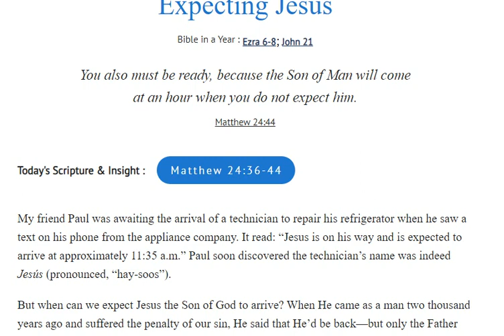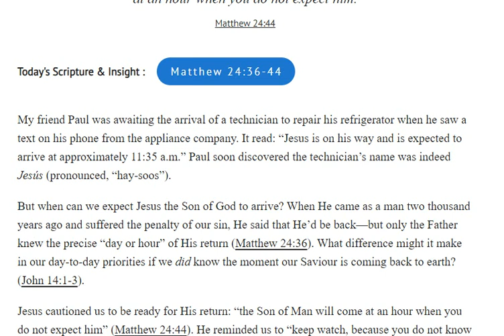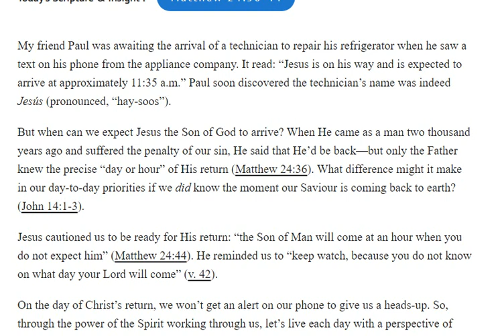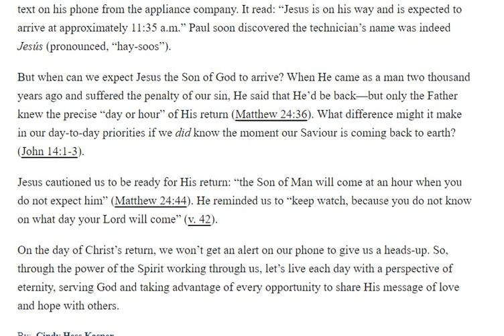Quiet Time : Our Daily Bread - Expecting Jesus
CL 13/06/24 , Today's Scripture & Insight :Matthew 24:36-44
You also must be ready, because the Son of Man will come at an hour when you do not expect him.
Matthew 24:44
Expecting Jesus
My friend Paul was awaiting the arrival of a technician to repair his refrigerator when he saw a text on his phone from the appliance company. It read: “Jesus is on his way and is expected to arrive at approximately 11:35 a.m.” Paul soon discovered the technician’s name was indeed Jesús (pronounced, “hay-soos”).

But when can we expect Jesus the Son of God to arrive? When He came as a man two thousand years ago and suffered the penalty of our sin, He said that He’d be back—but only the Father knew the precise “day or hour” of His return (Matthew 24:36). What difference might it make in our day-to-day priorities if we did know the moment our Saviour is coming back to earth? (John 14:1-3).

Jesus cautioned us to be ready for His return: “the Son of Man will come at an hour when you do not expect him” (Matthew 24:44). He reminded us to “keep watch, because you do not know on what day your Lord will come” (v. 42).

On the day of Christ’s return, we won’t get an alert on our phone to give us a heads-up. So, through the power of the Spirit working through us, let’s live each day with a perspective of eternity, serving God and taking advantage of every opportunity to share His message of love and hope with others.

By:  Cindy Hess Kasper